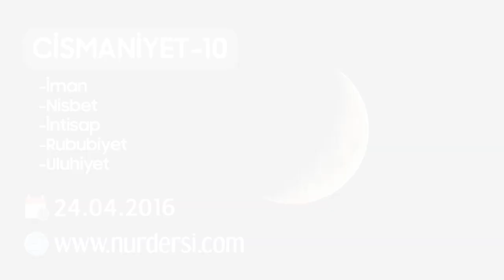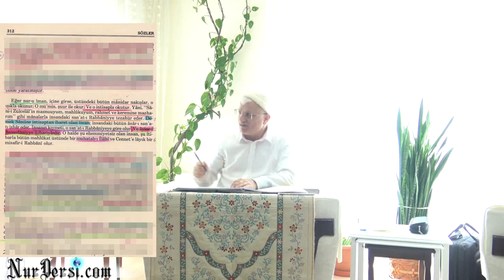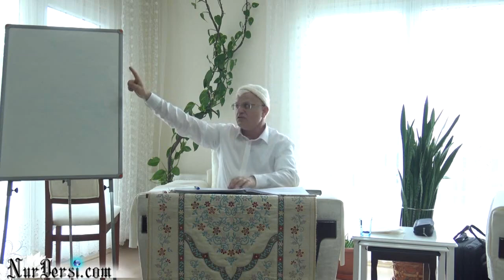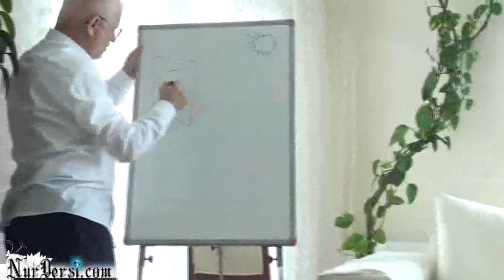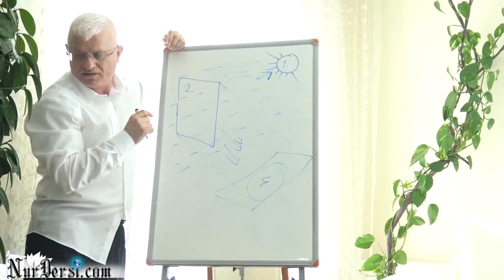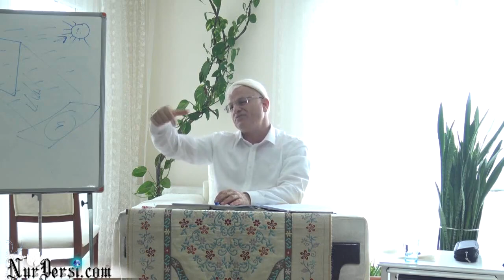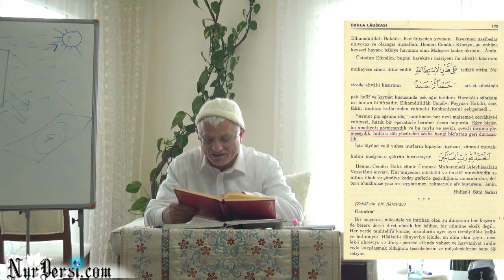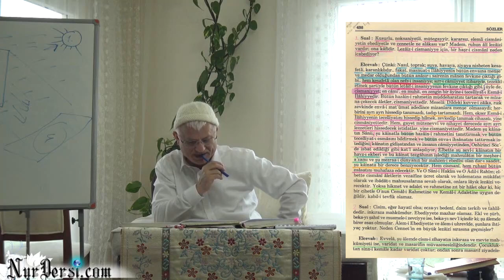Cismaniyet-10 (İman, Nisbet, İntisap, Rububiyet, Uluhiyet)